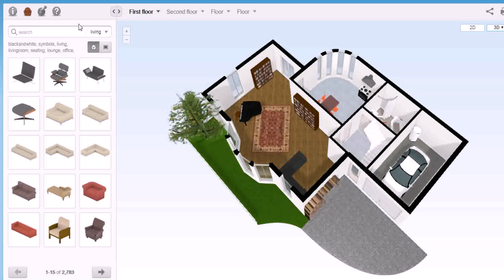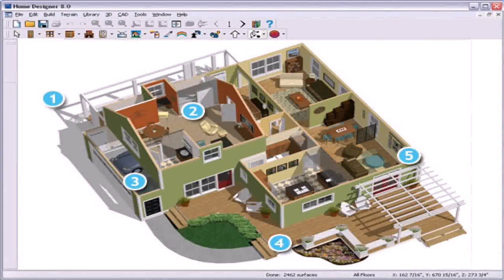Draw Simple House Plans Online - Gif Maker DaddyGif.com (see description)